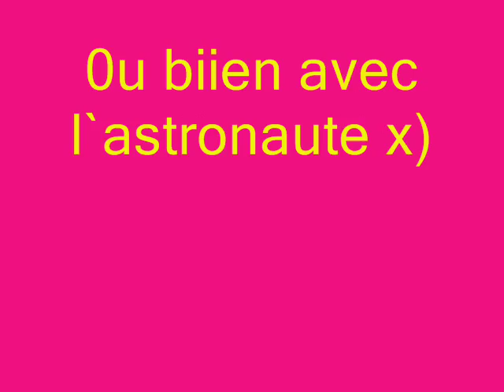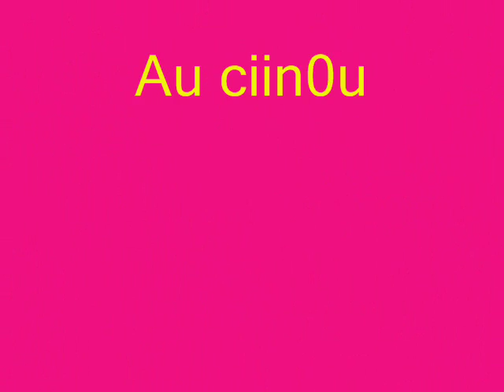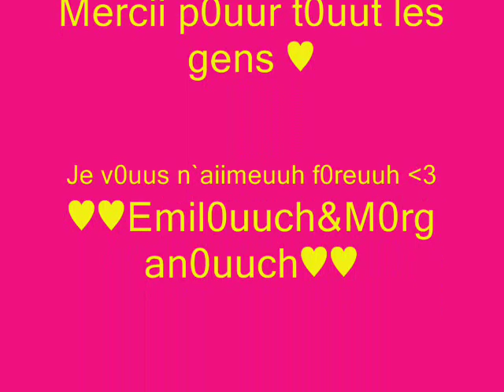Cité de l'espace! =)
Video de la cité de l'espace faite par lucille